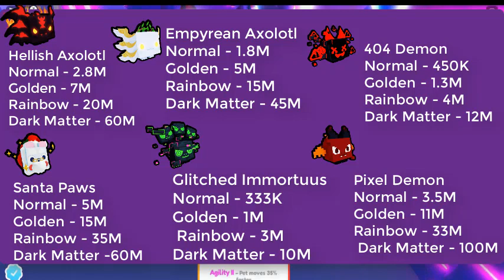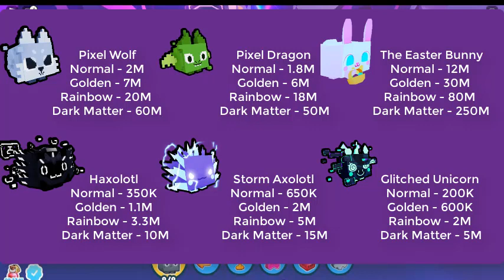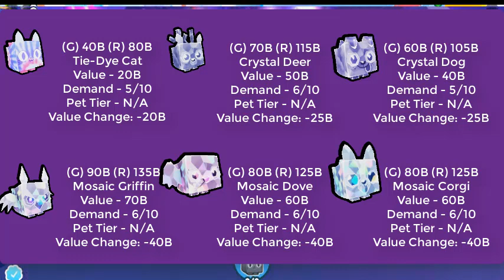Pet Simulator X Value List | 22 Aug 2022